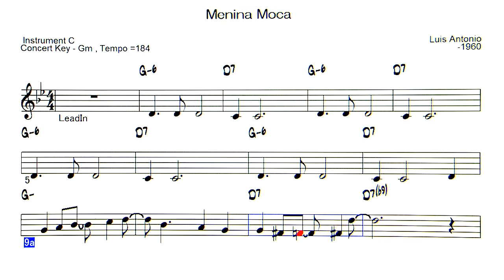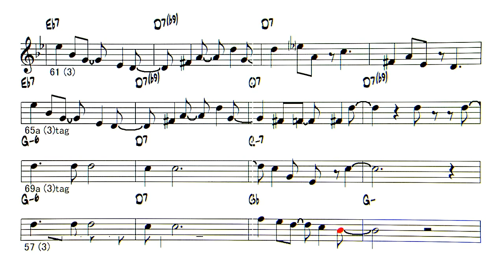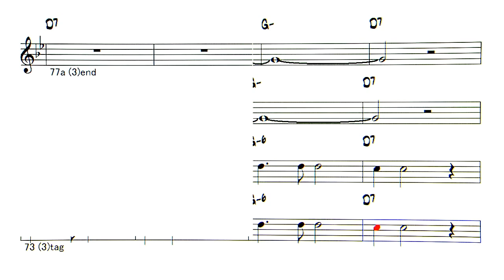Menina Moca - ( Instrument C )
Backing Track - Menina Moca (by  Luis Antonio - 1960 )
◎Backing Tracks list